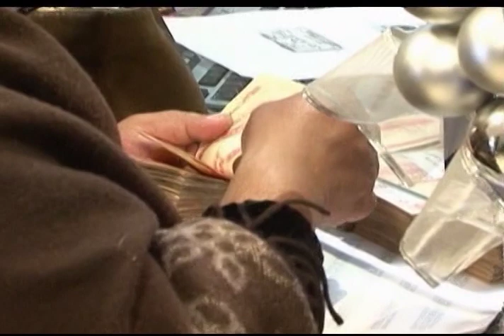Depósitos a plazo fijo del sistema financiero de Bolivia crecieron en un 13,1%